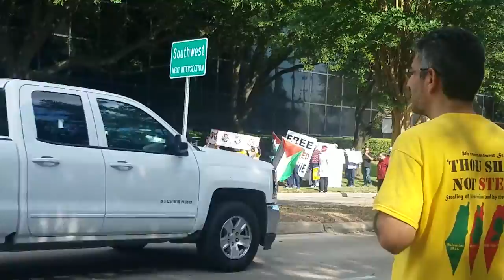PROTEST FOR PALASTIEN OUTSIDE ISRAEL EMBASSY IN HOUSTON,TX(2)